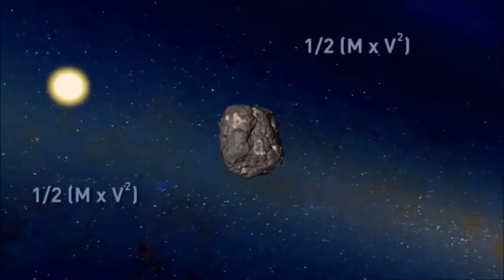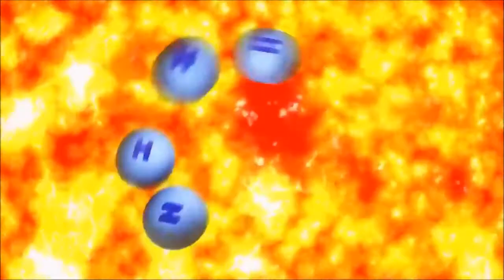Les plus grandes explosions dans l'univers Documentaire i